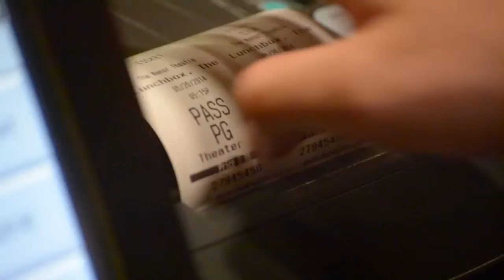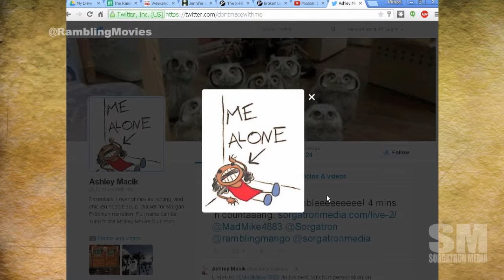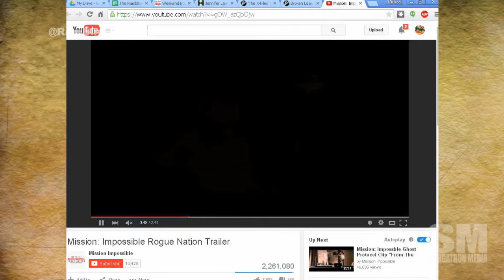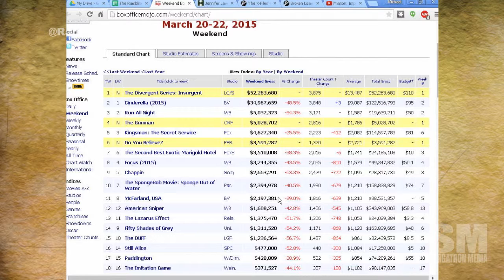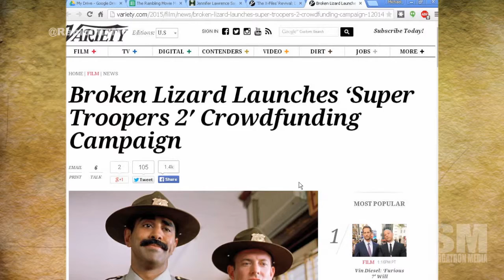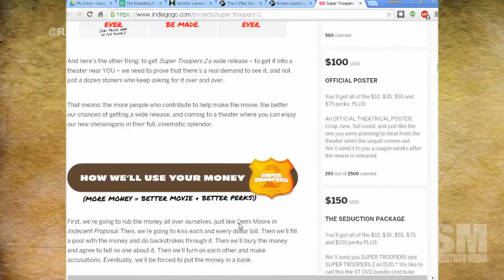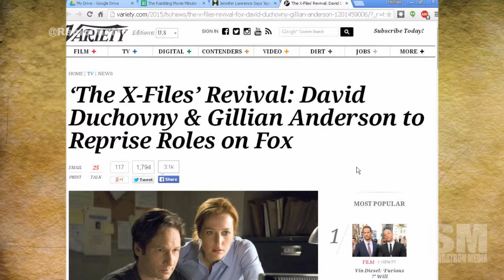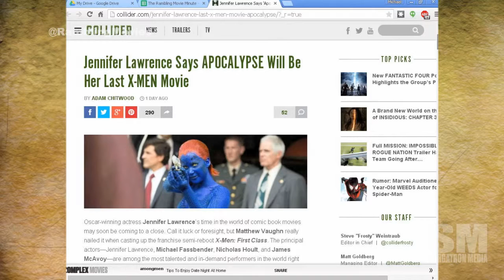Rambling Movie Minute 68: The Truth Is Out There...in a reboot...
RMM-68This week, Mulango Akpo-Esembe (@ramblingmango), Michael Sorg (@sorgatron), Ashley Macik (@dontmaceiwthme) and Mad Mike (@Madmike4883) talk all of the movie and TV news fit to Podcast. We discuss:

Trailer of the Week: Mission Impossible 5
The week's Box Office
Super Troops wants your MONEY
X Files Returning
Jennifer Lawerence doesn't want to be an X-men anymore
What we watched: Empire, Skyfall, Supernatural, Unbreakable Kimmy Schmidt, House of Cards, John Wick, Silicon Valley, 300: Rise of an Empire, Girls
MP3 Download